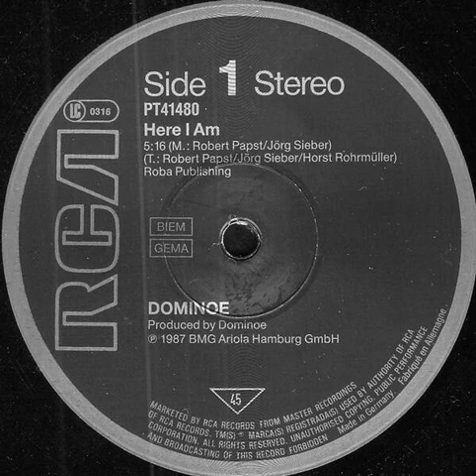Dominoe - Here I Am